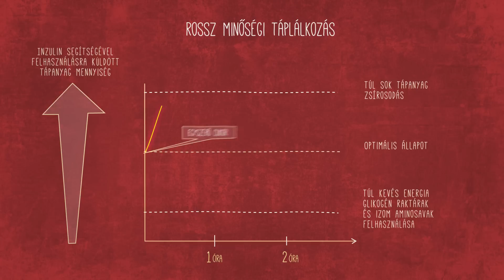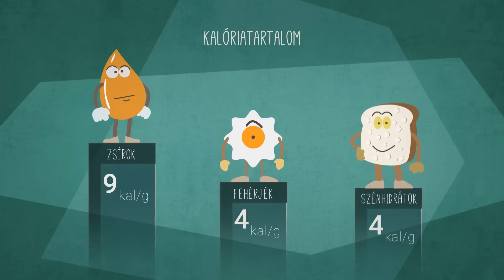Fresh healthy food and cafe